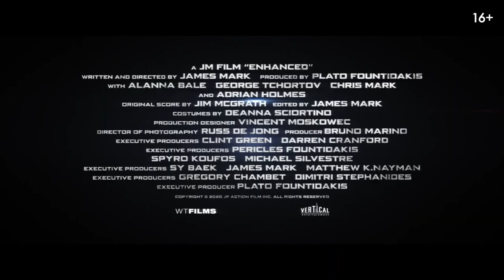Модификаты — Русский трейлер 2021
Когда правительство объявляет модифицированных мутантов вне закона, им приходится податься в бега. Уникальные способности делают из них изгоев, считающихся опасными для общества. Их выслеживают специальные агенты, которым приказано уничтожать одного за другим. Охота уже началась, но внезапно на арену выходит усовершенствованный модификат нового поколения: машина для убийства в человеческой плоти. Расклад сил между охотниками и добычей резко меняется.